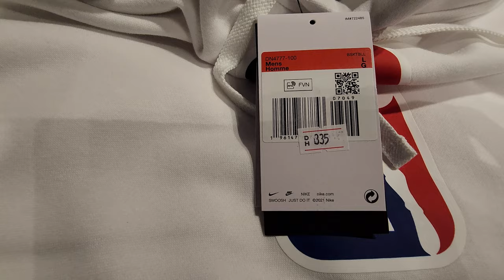Swoosh Slam: Exploring Nike TOWN at Dubai Mall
🏀 Nike Town Dubai Mall: Where Hoops Dreams Come True! 🌟

Welcome to the ultimate paradise for basketball enthusiasts at Nike Town Dubai Mall! 🏢⛹️‍♀️⛹️‍♂️

📍 Located in the heart of Dubai, this iconic Nike store is a slam dunk for athletes and sneakerheads alike. Explore the vast collection of basketball gear, sneakers, and apparel that will make your heart race with excitement! 💯🔥

From classic Jordan retros to the latest LeBron kicks, Nike Town Dubai Mall houses an unparalleled selection of basketball footwear. Get ready to lace up in style and dominate the court like a true baller! 🏀💪

The store's immaculate layout and eye-catching displays make every visit a visual delight. 🎯 Snap pictures of the captivating installations that showcase the history and evolution of basketball culture while immersing yourself in the world of Nike. 📸✨

Follow @NikeDubaiMall on Instagram and Twitter to be in the loop on all things Nike basketball! 📲🔝

So, whether you're a dedicated baller, a passionate sneaker collector, or simply a sports enthusiast, Nike Town Dubai Mall is your go-to destination for everything basketball. Come, experience the magic, and unleash your inner champion! 🌟🏆